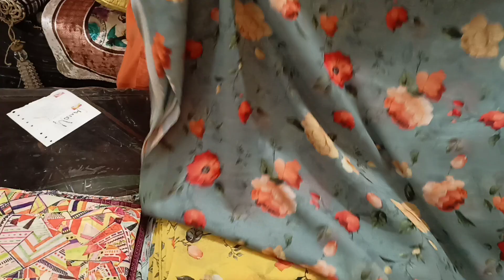jorjot hi jorjot aaj sare suit 🌹🌹new collection 🙏